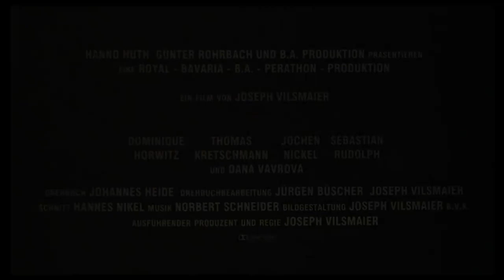Stalingrad (1993) Trailer Original HD 1280px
A depiction of the brutal battle of Stalingrad, the Third Reich's 'high water mark', as seen through the eyes of German officer Hans von Witzland and his battalion.